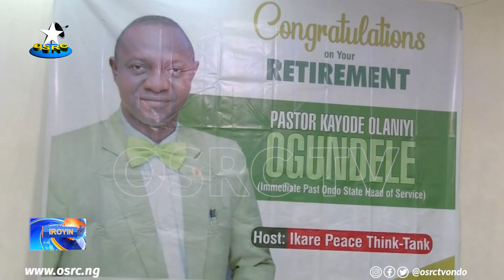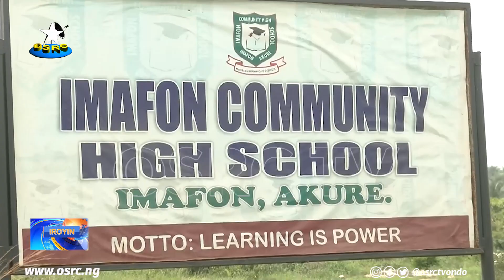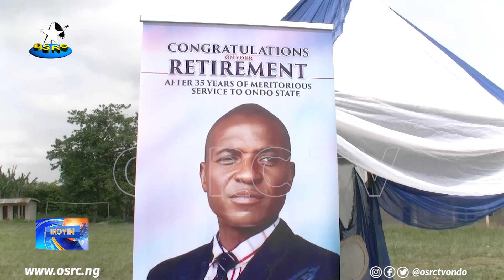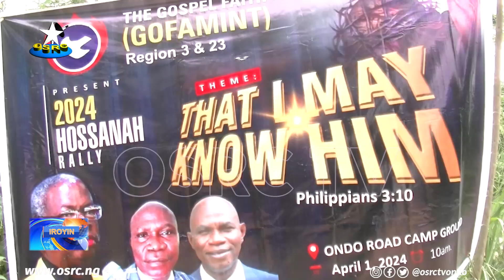OSRC TV || AKOJOPO IROYIN || 1ST APRIL. 2024|| (LIVE)